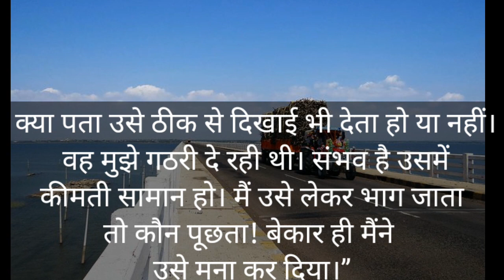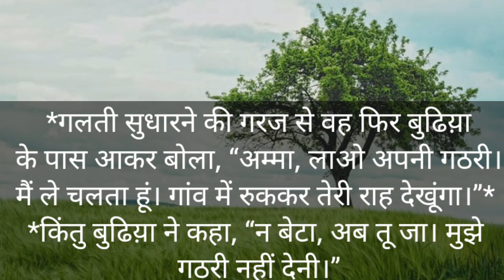ऐसा सोच कर देखिए दूसरों के लिए।। motivational story।।